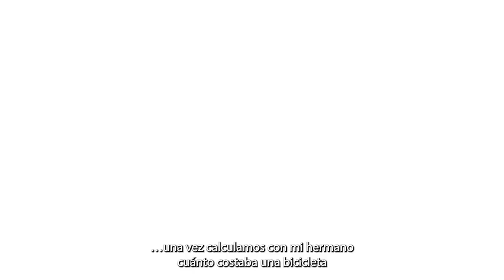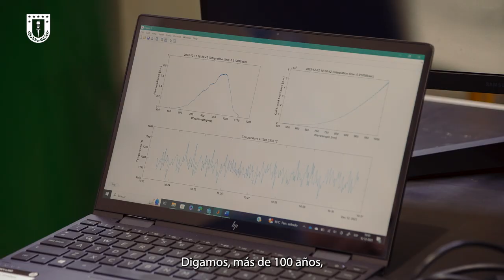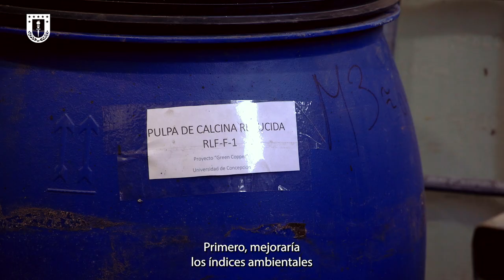youtube video #-BMW4qsibC0